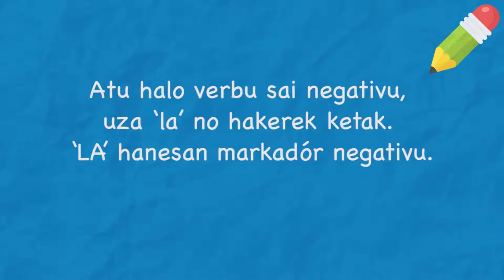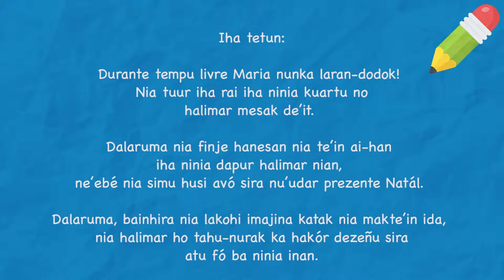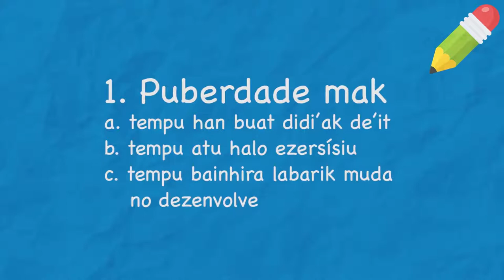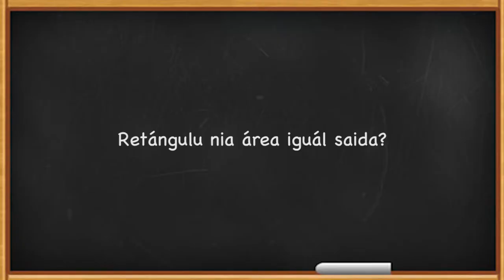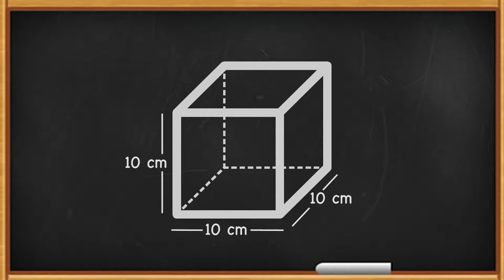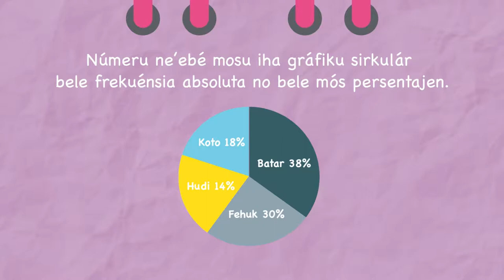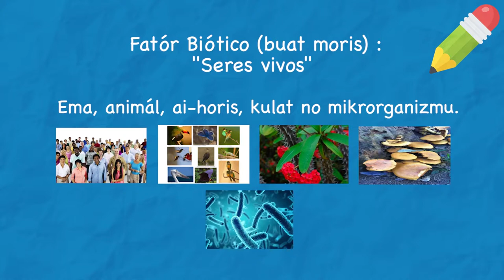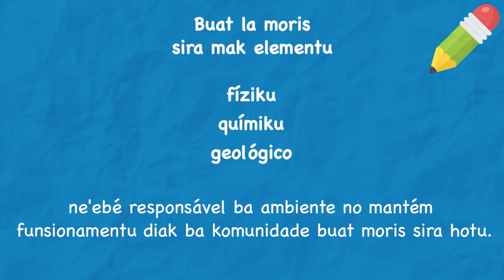Eskola ba Uma - PE3-EP10 - Klase 4, 5 & 6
Mai ita aprende hamutuk!